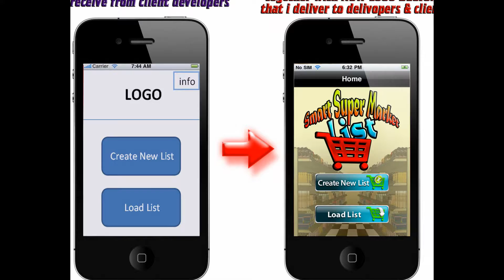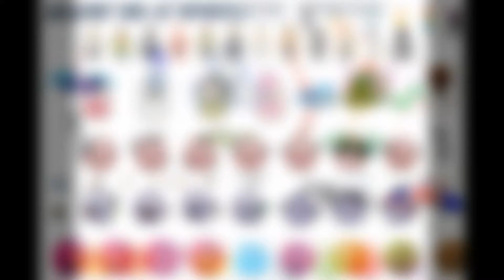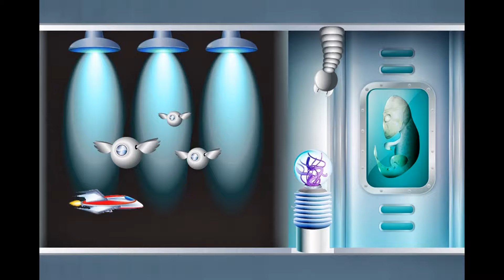iPhone & iPad Games&Application related designs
Designs related with iPHONE/iPAD games and applications, that i produce for many different Elance clients for who i work till now.